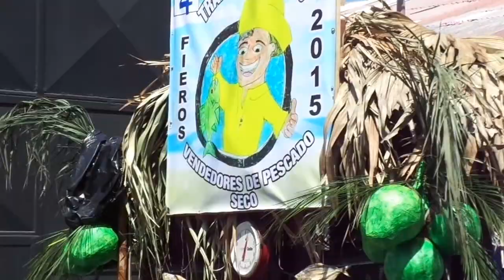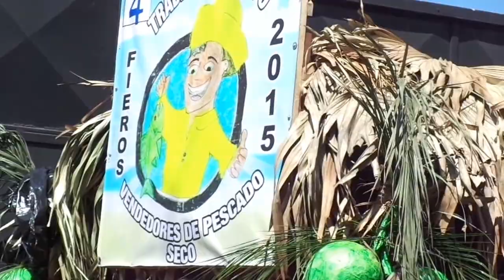Fieros de Villa Nueva 2015 (31)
El Convite de Fieros de Villa Nueva representa una expresión del folclor villanovano y es esperado con mucho entusiasmo tanto por los participantes como por los visitantes y vecinos de nuestro querido municipio.